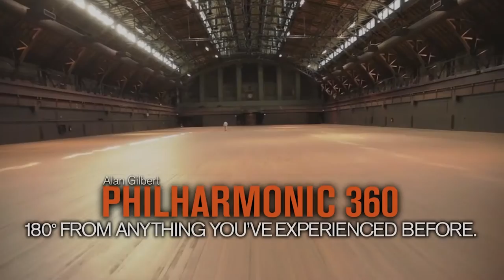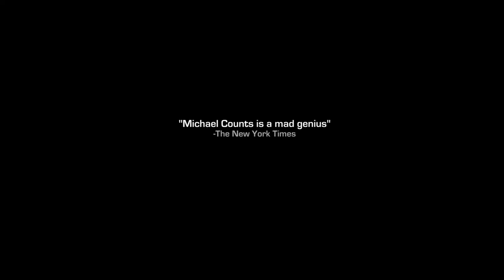Michael Counts Reel 2017